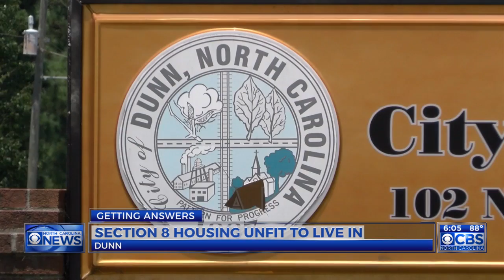Section 8 housing issues